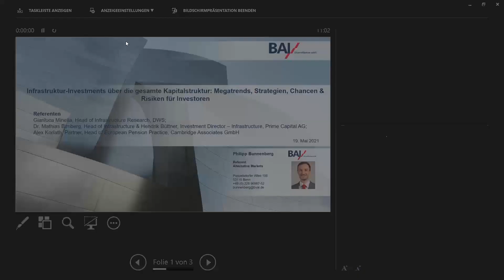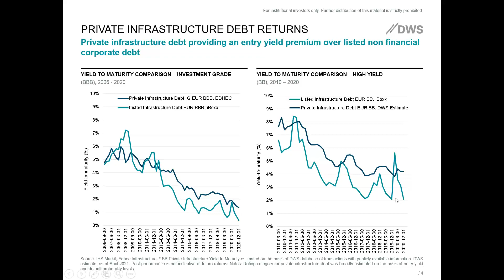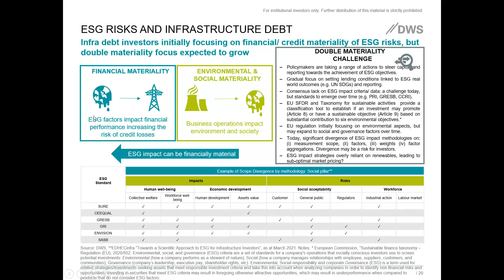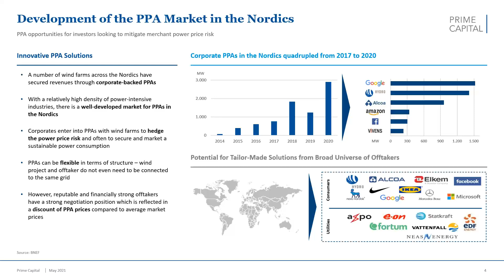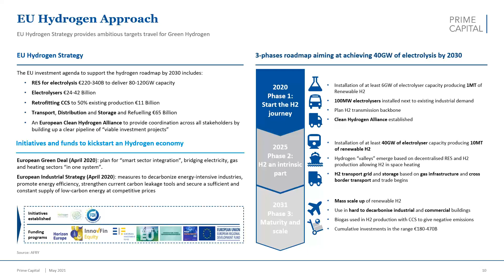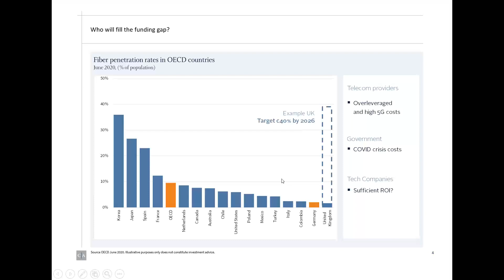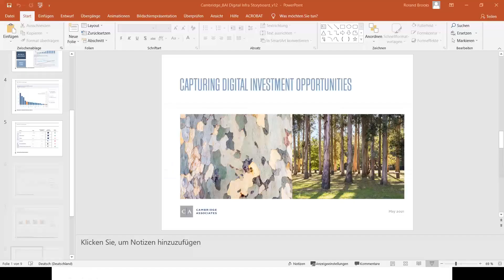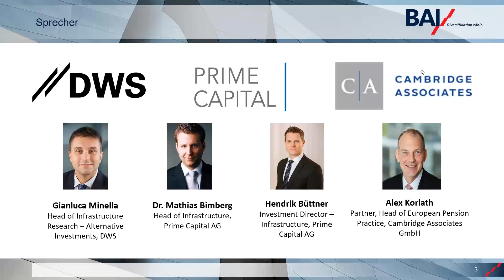BAI Webinar Infrastruktur Investments über die gesamte Kapitalstruktur Megatrends......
BAI Webinar vom 19. Mai 2021: Infrastruktur Investments über die gesamte Kapitalstruktur  Megatrends, Strategien, Chancen & Risiken für Investoren

Private Infrastructure Debt: Risiken, Strategien und Anlagemöglichkeiten in der neuen Zeit der makroökonomischen Unsicherheit und der Nachhaltigkeit
Marktausblick für Europa und Nord Amerika
- Analyse der historischen Ratings und Spreadentwicklung und mittelfristige
Prognosen in unterschiedlichen Makro-Szenarien
- Kreditausblick 2021 für verschiedene Infrastruktursektoren und langfristige
Krediteffekte der Megatrends, wie Energiewende und Digitalisierung
- ESG Risiken und Kreditanalyse

Gianluca Minella, Head of Infrastructure Research - Alternative Investments, DWS

Grüner Wasserstoff: Ein Megatrend wird investierbar
- Erneuerbare Energien im Wandel
- Kombinierte Windstrom-Wasserstoff Projekte
- Chancen und Risiken für Investoren

Dr. Mathias Bimberg, Head of Infrastructure, Prime Capital AG & Hendrik Büttner, Investment Director – Infrastructure, Prime Capital AG

Investitionen in digitale Infrastruktur
- Marktüberblick und Trends der digitalen Infrastruktur
- Investment Opportunitäten für institutionelle Investoren
- Umsetzungsmöglichkeiten, Chancen und Risken

Alex Koriath, Partner, Head of European Pension Practice,
Cambridge Associates GmbH

Q&A